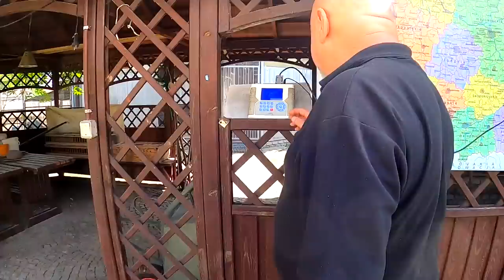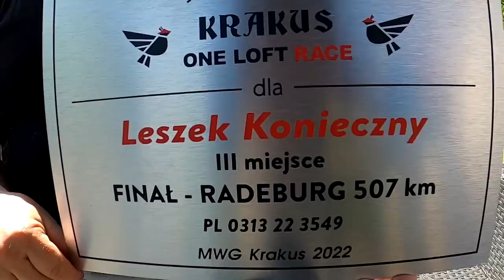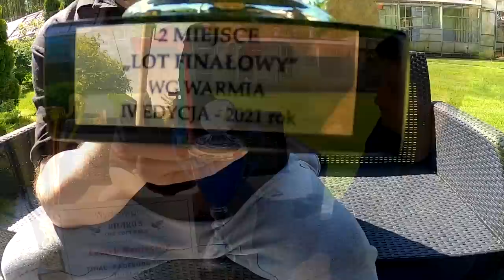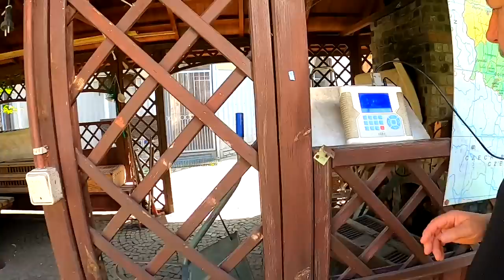LESZEK KONIECZNY - RELACJA Z CZWARTEGO LOTU 21.05.2023